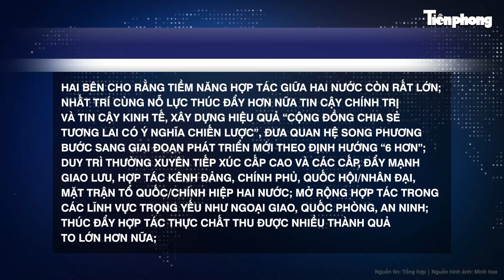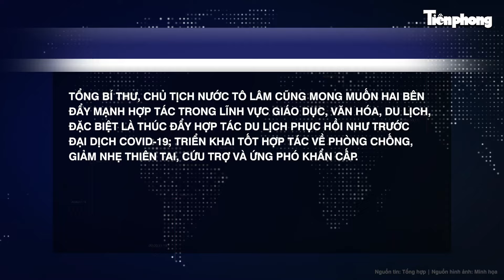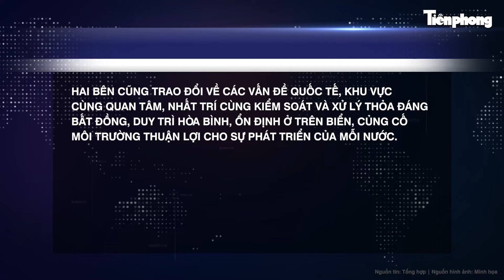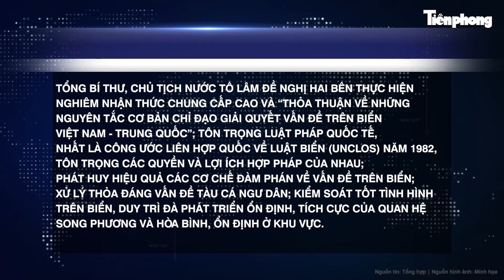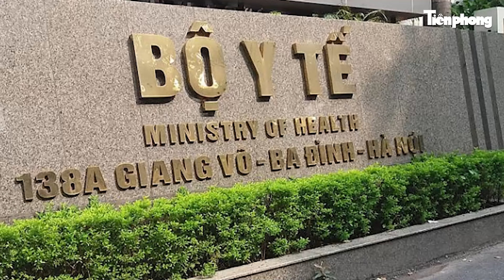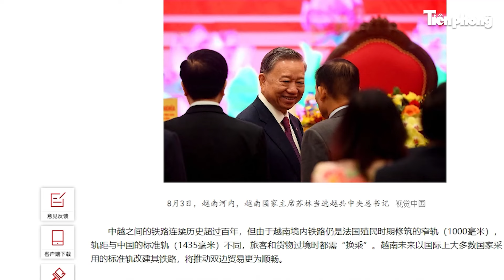Bản tin thời sự: Tổng Bí thư Tô Lâm hội kiến Thủ tướng Quốc vụ viện Trung Quốc Lý Cường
Tin tức mới nhất | Bản tin thời sự: Tổng Bí thư Tô Lâm hội kiến Thủ tướng Quốc vụ viện Trung Quốc Lý Cường
- Tổng Bí thư, Chủ tịch nước Tô Lâm hội kiến Thủ tướng Trung Quốc Lý Cường
- Việt Nam - Trung Quốc ký kết nhiều văn kiện hợp tác
- Phu nhân Bành Lệ Viên mời Phu nhân Ngô Phương Ly thưởng thức tiệc trà
- Tổng Bí thư, Chủ tịch nước Tô Lâm thăm Nhà tưởng niệm Mao Trạch Đông